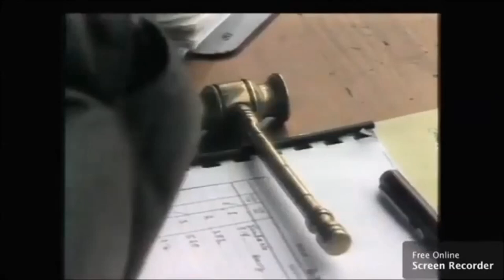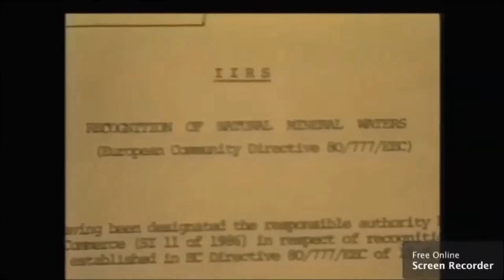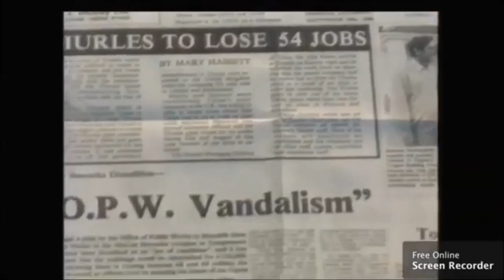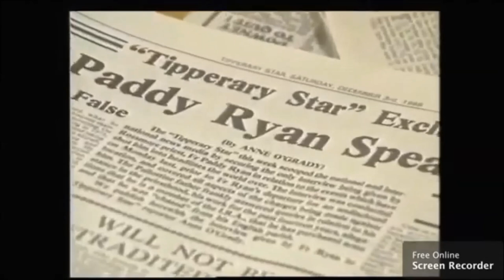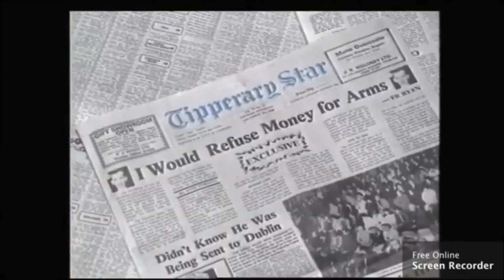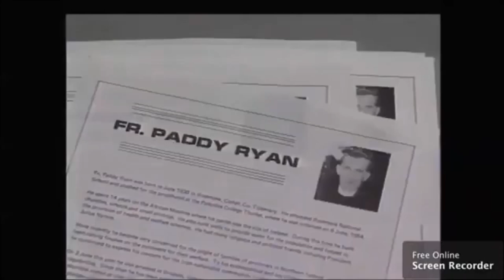Reeling in the Tipperary Years~The 1980's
for Irish News, Culture & Entertainment.
All the County Tipperary stories that made national news during the 1980's.